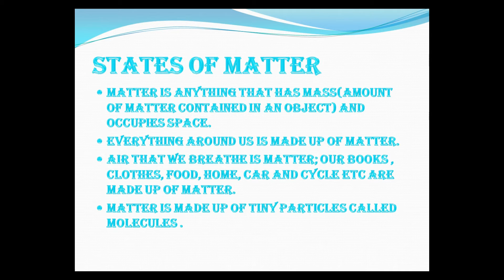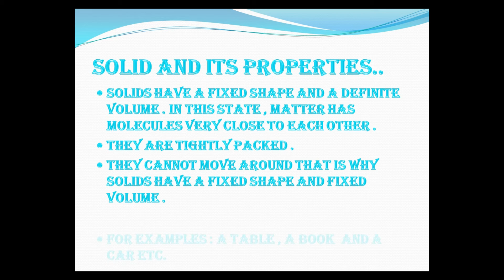forms of matter | States of Matter : Solid Liquid Gas | What Is Matter | Solids, Liquids, Gases